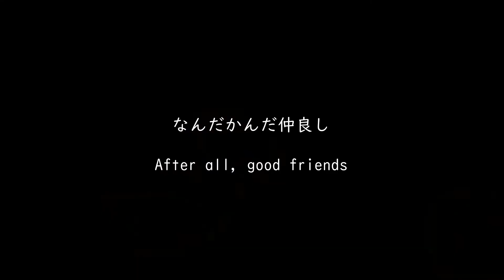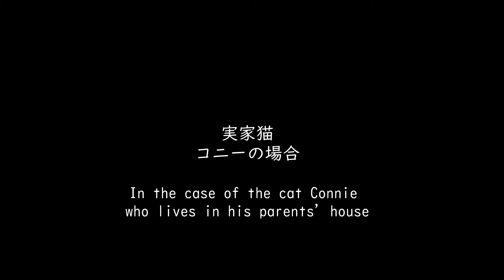【危険な遊び？】子供と猫のおままごと- [Dangerous play? ] Children and cats play house-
毎日おままごとに付き合わされているビスくん
逃げるなら遠くの部屋に行けば良いと思うんだけど…
人の側にいる事が好きなビスくんなのでした🐈

5分のおままごと動画をご覧ください🙇✨
最後に実家猫コニーもちょっとだけ出演🐈
次回はゆず動画の予定です🐇

Bis, who is dating every day
I think I should go to a distant room if I want to escape ...
It was Bis who likes to be on the side of people 🐈

Watch the 5-minute play house video 🙇✨
Finally, my parents' cat Connie also appeared a little 🐈
Next time I will have a Yuzu video 🐇

編集したい動画が溜まりに溜まり、目標としている金曜日にUPできない状況に歯痒さを感じながらも毎日育児に奮闘しております😊
そんな合間に見せた息子の成長&付き合ってくれるビスくんに少しでも癒しを感じていただけると嬉しいです😌
The videos I want to edit are piled up, I can not upload it on the target Friday, and I am struggling to raise my child every day while feeling awkward in the situation where I can not reply to comments 😊
It would be great if you could feel the healing of Bis-kun, who showed me his son's growth and dating in the meantime 😌

※編集を頑張っていると褒めてくれると喜びます😍
(訳：いいね👍下さい)
* I'm glad if you praise me if I'm working hard on editing 😍
(Translation: Please like 👍)

【猫兎猫お気に入りコニー🐈動画】

【猫兎猫お気に入りビスくん🐈動画】

【猫兎猫-nyant to nyan-にゃんとにゃん】では、

2013/11/7生まれのホーランドロップ(rabbit)★ゆず★

2017/9/22緊急手術(Stray cat)→保護→元野良猫(cat)★ビス★

2017/5/2実家の倉庫で見つかった保護猫(Feral cat)★コニー★

3匹の、まったり生活を配信中

※コニーは実家に住んでいますので配信回数少なめです。
(現在、カメラを非常に嫌がるので撮影を控えています)
Connie lives in the wife's parent's house,Delivery count is low
(Currently, Ihate the camera so I am refusing to shoot)